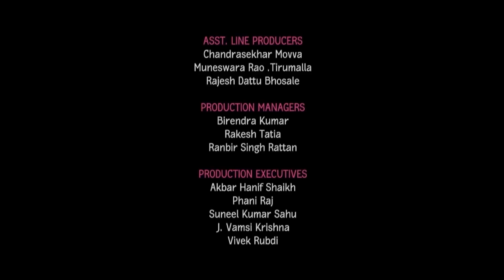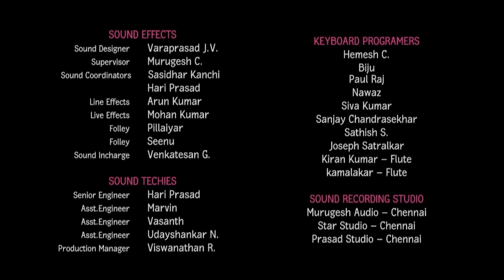Little Krishna with Indian Sign Language | Ep 4 : Enchanted Picnic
Once, Krishna was taking lunch with His friends on the bank of the Yamuna. At that time the boys realized that their calves had gone out of sight, into the deep forest.  Krishna Himself went into the forest searching for them. Meanwhile Lord Brahma stole all the calves and cowherd boys and took them to a different place. Krishna wanted to convince Brahma of His supremacy and so He expanded Himself as the individual cowherd boys and calves, exactly resembling them in their bodily features, behavior and activities. Thus Krishna entered the village of Vrindavana surrounded by His own expansions. But the residents had no knowledge of what had happened.

After this incident, the cows’ affection for their calves and the elder gopis’ affection for the boys increased unlimitedly, exactly as it did for Krishna. This pastime continued for one year at the end of which Brahma came back to see the situation. He got totally confused to see Krishna with His friends and calves. Then Brahma saw all the boys and calves transformed into Vishnu forms. He also saw many other Brahmas and demigods worshipping Lord Vishnu. Then he realized his limited power and Krishna’s inconceivable supreme power. He offered prayers to Krishna with great respect and humility.

After Brahma left, Lord Krishna returned to the bank of the Yamuna and rejoined His calves and cowherd boyfriends, who were situated just as they had been on the very day they had vanished one year before. But the cowherd boys thought that Krishna had returned within a second.